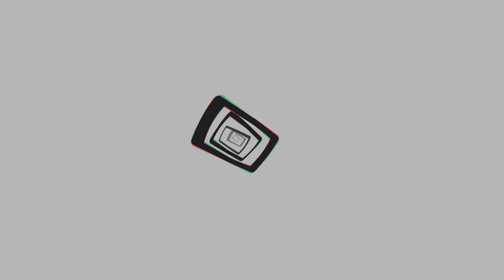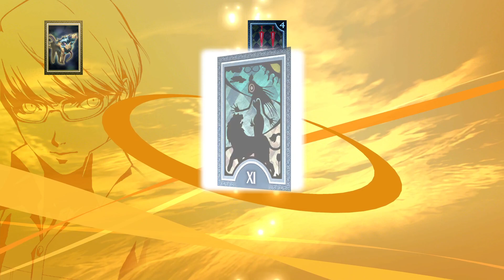Let's Play Persona 4 Golden! Part69 -Ein geheime Geheimbasis.